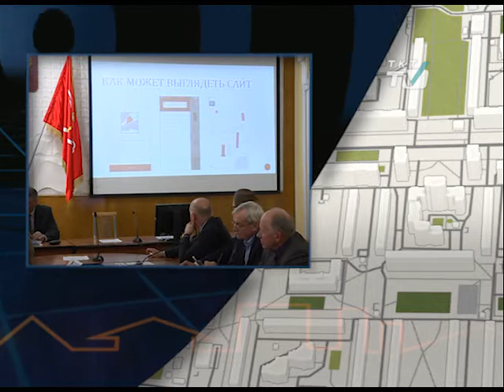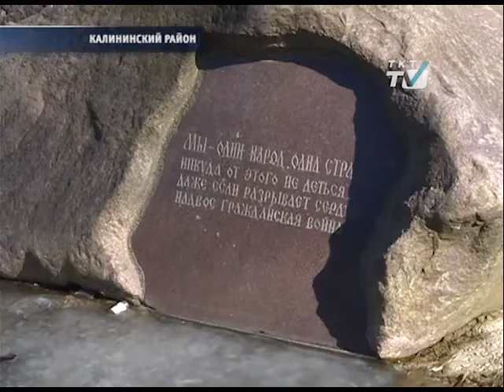Военный Ленинград на экране смартфона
Администрация Калининского района планирует разработать приложение, которое поможет жителям лучше узнать родные места.
tkt-tv.tv